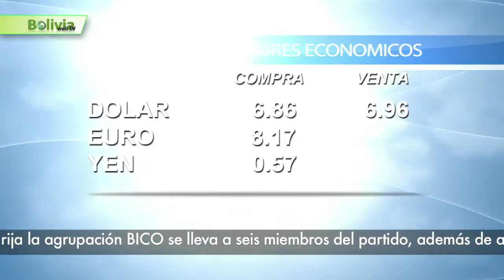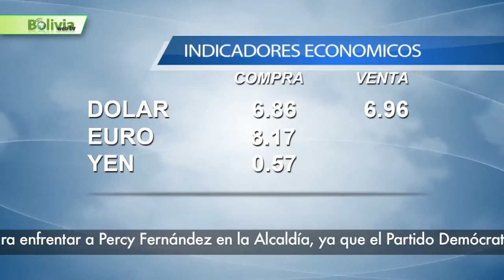Bolivia News 07 Enero 2015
En La Paz, los trabajadores de la estatal textilera Enatex volvieron a  salir a la calles para exigir el pago de cuatro sueldos atrasados, el cálculo adecuado para sus dos aguinaldos, y además piden una reunión con el presidente Evo Morales
El gobierno investiga los bienes de 105 jueces, fiscales y policías, ya que las declaraciones juradas de bienes que presentaron muestran irregularidades y podría haber algunos casos de enriquecimiento ilícito.
El Tribunal Supremo Electoral (TSE), destinará 18 millones de bolivianos para la impresión de las papeletas de sufragio que se emplearán en las elecciones subnacionales del 29 de marzo, así lo indicó el vocal Marco Ayala.
De forma histórica en la institución policial, una mujer, la coronel Rosario Chávez Alurralde, fue posesionada como la primera subcomandante de la Policía Boliviana, convirtiéndose así en la segunda autoridad al mando de la institución verde olivo.
En al ámbito político continúan las diferencias en el Movimiento Al Socialismo por supuestos infiltrados en el partido, y ahora por varios disidentes. Hasta el momento habrían al menos 15 masistas que cambiaron de partido para las elecciones subnacionales 2015.
El cochabambino Mauricio Soria fue presentado oficialmente ayer como el nuevo técnico de la selección nacional.
El Boliviano Walter Nosiglia sorprende en el Dakar, ya que hasta el momento se coloca entre los top ten y ocupa el noveno lugar en la tabla general del Dakar 2015 en la categoría quadriciclos. .